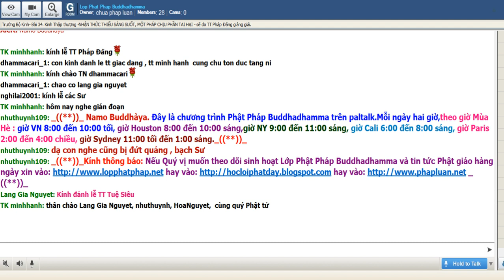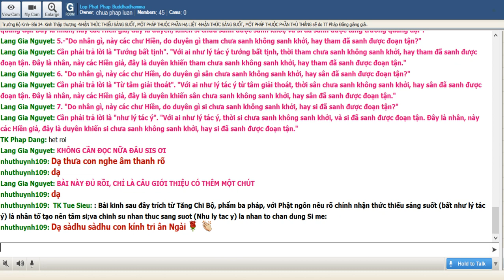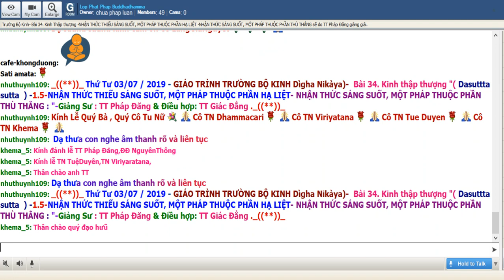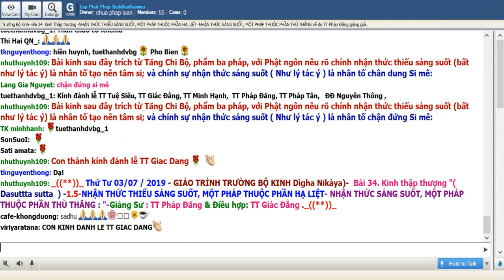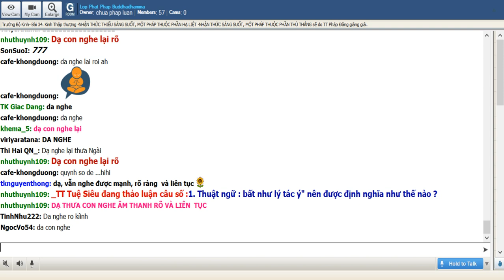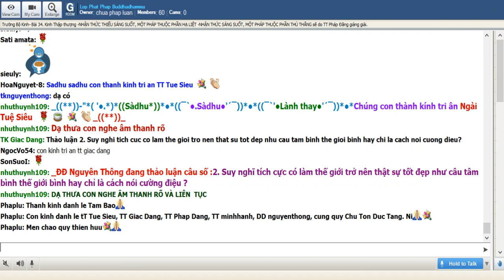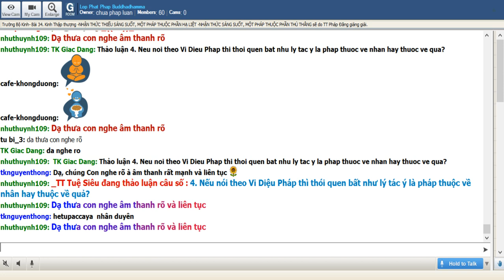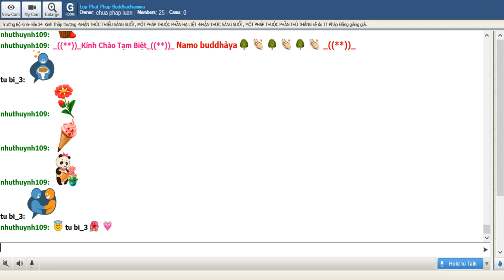03-7-2019 - Trường Bộ Kinh - Nhận thức thiếu sáng suốt, một pháp chịu phần tai hại - TT Pháp Đăng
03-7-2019 - Trường Bộ Kinh - 34 Kinh Thập Thượng - Nhận thức thiếu sáng suốt, một pháp chịu phần tai hại - TT Pháp Đăng